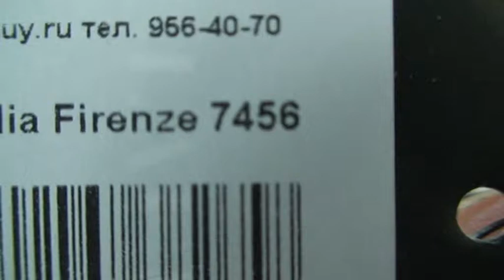Сумка женская Claudia Firenze арт.7456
Размеры: 34x20x18 см. Высота ручки 10 см. Сумка на молнии. Съемный, регулируемый по длине ремешок. Внутри один отдел с  карманом на молнии, карманом для телефона, двумя простыми карманами и карабинчиком для ключей.